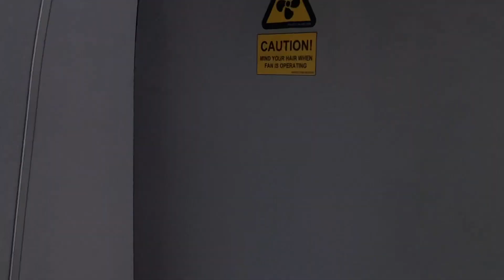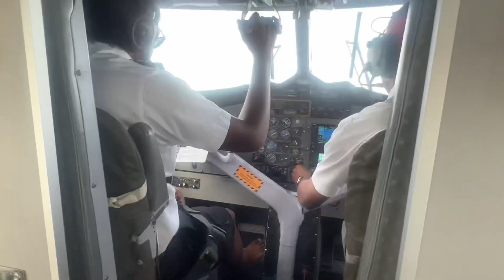Maldives Seaplane closer view of Islands, resorts, seaplane cockpit and pilots